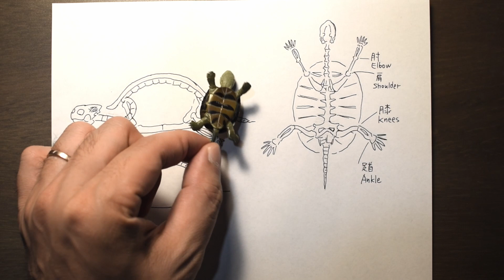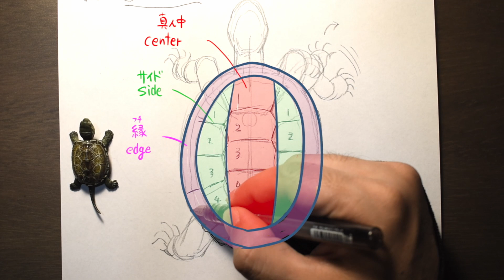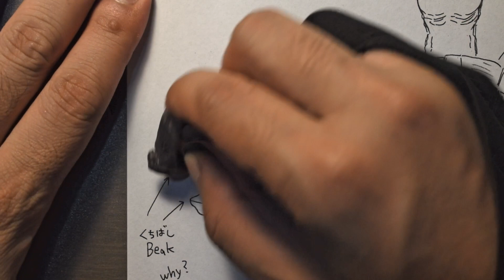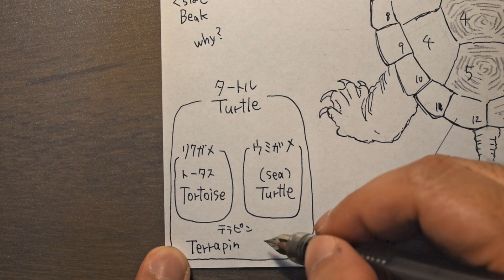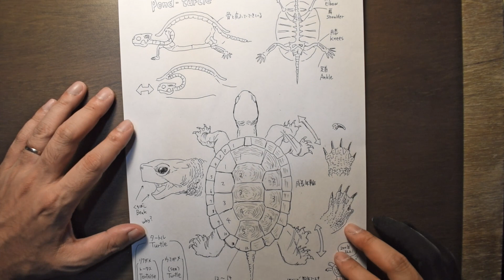【動物】カメの描き方(前編)／亀の骨格や甲羅など体の構造から勉強してみよう！／かめのイラスト／How To Draw a Turtle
亀の中でもオーソドックスなイシガメをモデルに、基本的な体の構造を解説します。基本を掴めばいろんなカメに応用できる知識です。

👇参考動画
・カメの描き方の後編はこちら